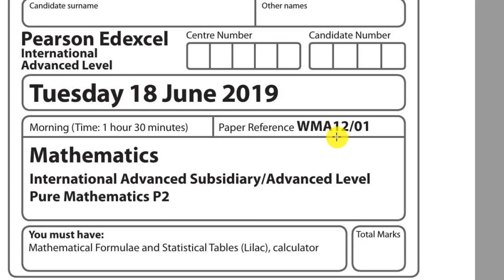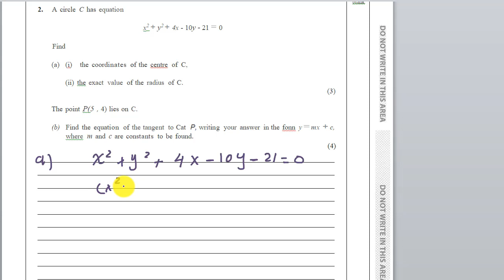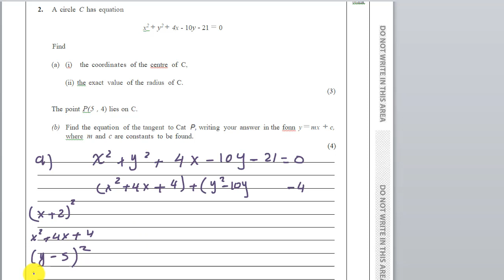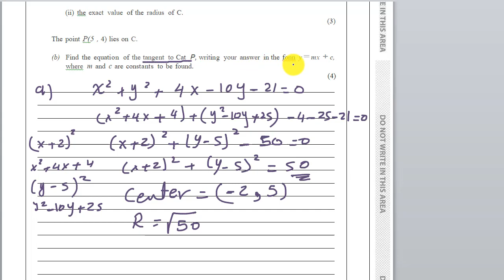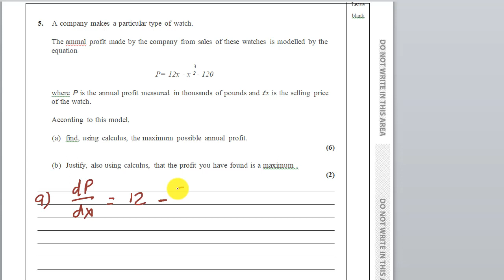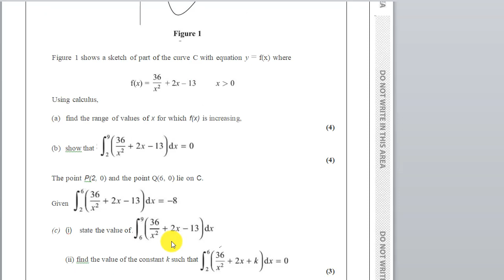Edexcel Pure Math P2/June/2019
New specification  Edexcel  A-Level Pure Mathematics P2 June 2019